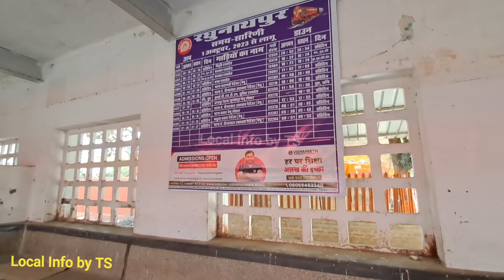Raghunathpur railway station | Redevelopment of Raghunathpur station